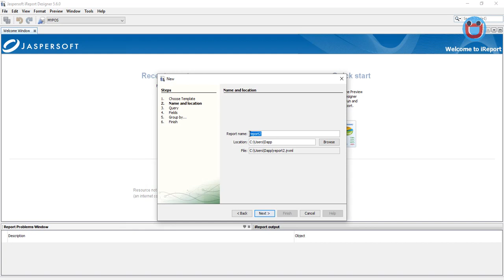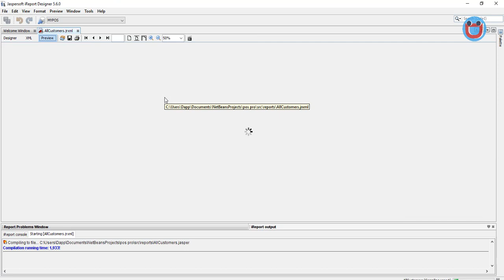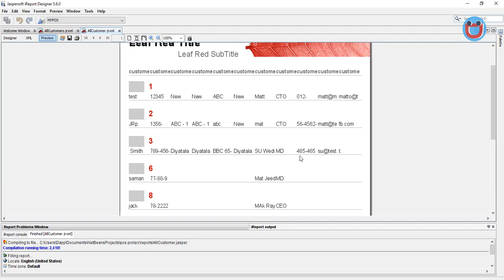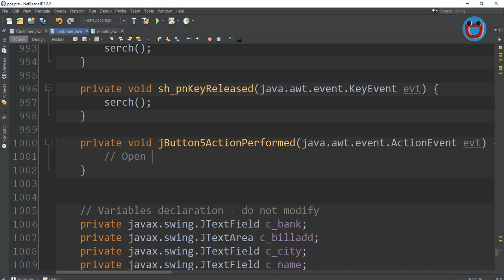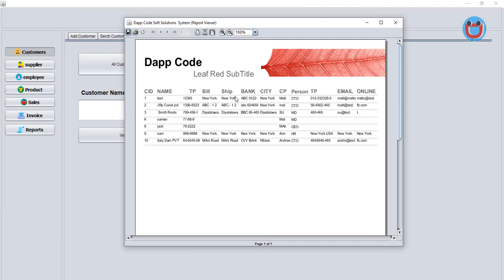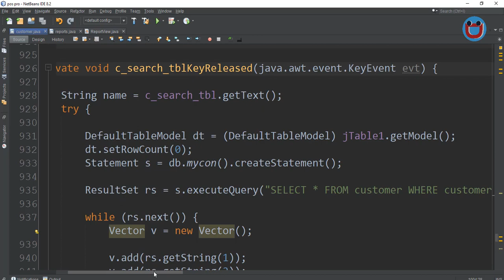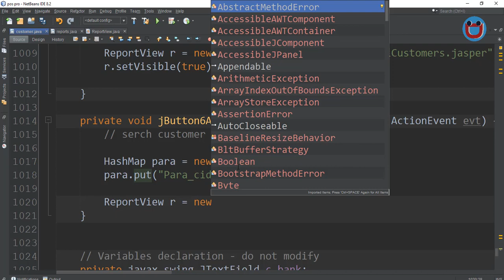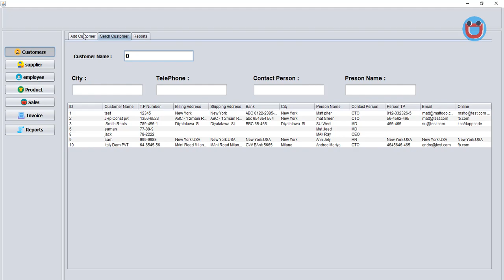POS System | inventory management system in Java MYSQL with code javaforbeginners - #21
Are you ready to revolutionize your inventory management with a cutting-edge POS system? Our Java-based solution is perfect for those new to programming and seeking an intuitive, easy-to-use system. Whether you're running a small retail store or a large warehouse, our POS system with integrated barcode scanning will streamline your inventory management process. And, with our comprehensive Java tutorial for beginners, you'll be up and running in no time. Don't miss out on this opportunity to enhance your operations with the latest technology - start your journey with our Java projects today!

Java MYSQL Net Beans POS  inventory System Full Project -with Source code, inventory management system ,inventory management system examples ,inventory management system for small business ,types of inventory management systems java

😍 FOLLOW ME ON   @tutorialsforbeginner

Java,POS system,Inventory management,Barcode scanning,Tutorial,Beginner-friendly
Retail,Warehouse,Technology,E-commerce,Point of sale,Inventory tracking,Java programming,Java dev